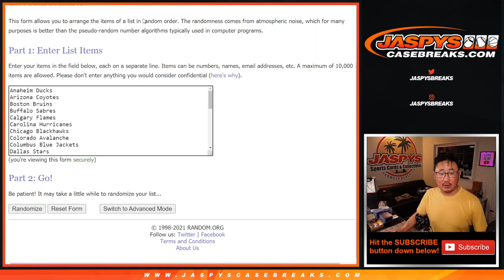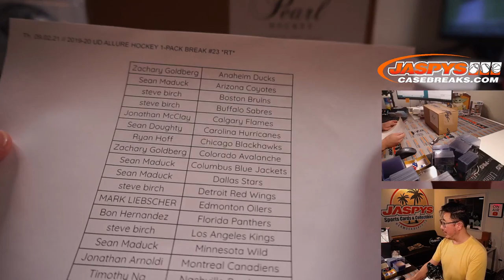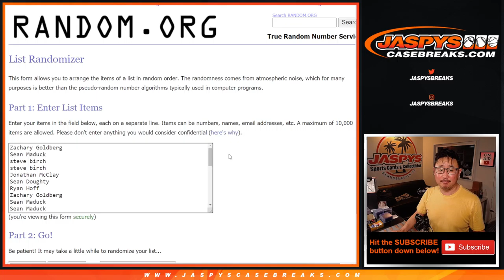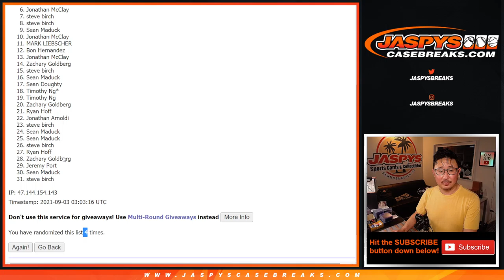Th, 09.02.21 // 2019-20 UD ALLURE HOCKEY 1-PACK BREAK #23 *RT*